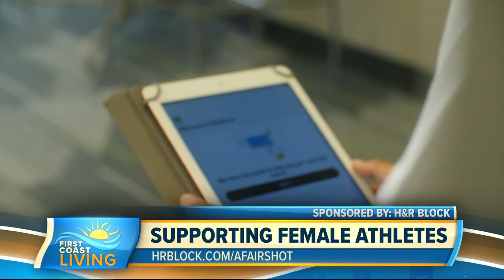How H&R Block is supporting female athletes with "A Fair Shot"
From tax preparation to securing female athlete sponsorships, learn how H&R Block is helping.